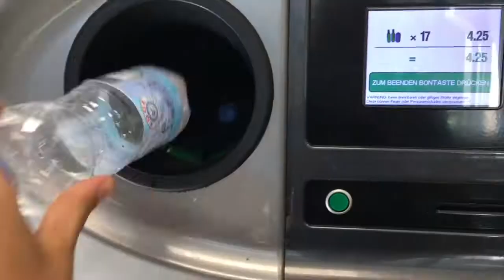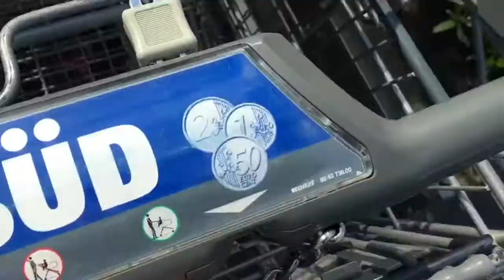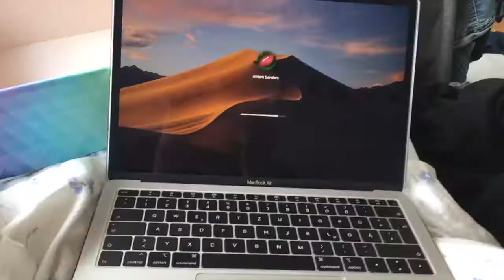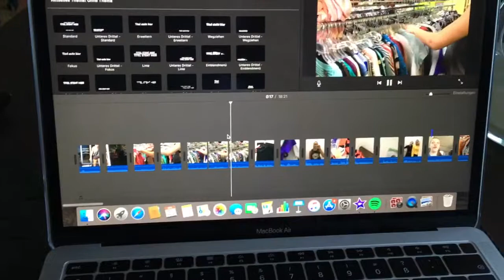Tag der Zentrale Prüfungen📚 📝🏃🏽‍♀️🎵